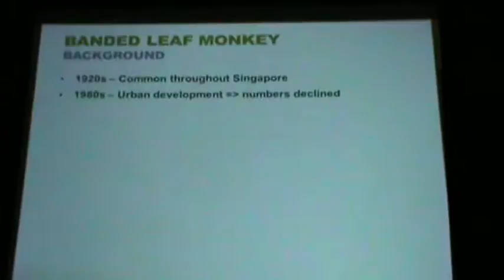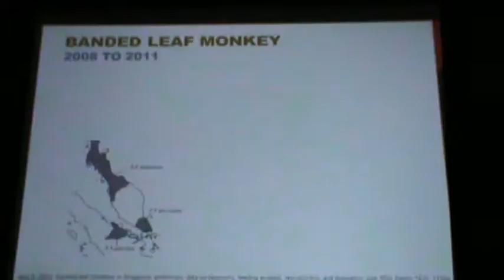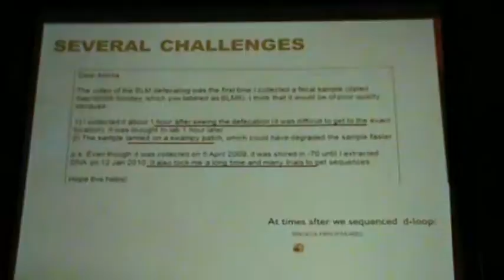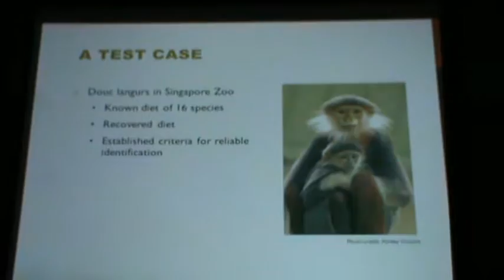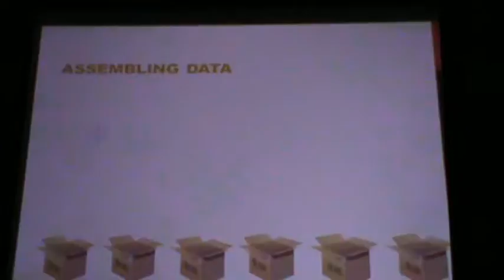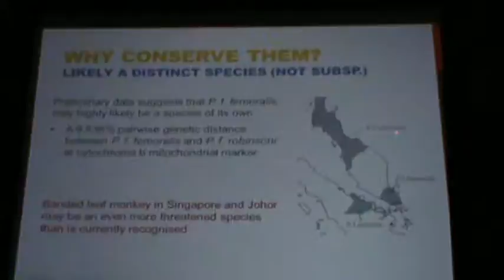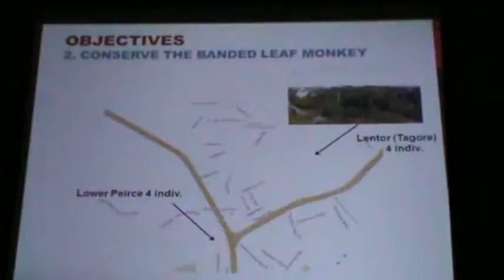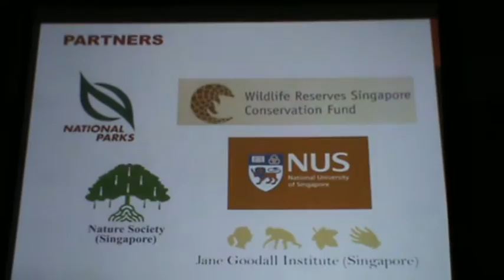Talk: Conserving the Banded Leaf Monkeys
Date : 22 Apr 2016
Time : 7pm to 8pm
Location: NSS Office
Speakers: Andie Ang & Amrita Srivathsan

Once common in Singapore, the Banded Leaf Monkey population today is small with just 40 to 60 individuals left in the Central Catchment Nature Reserve. Immediate conservation measures are required. This necessitates a better understanding of the Banded Leaf Monkey’s genetic diversity and ecology. Join Andie Ang and Amrita Srivathsan as they share their research using both field observations and genomic tools to characterize the population size, genetic diversity, feeding ecology as well as parasites of this lesser known Singapore primate. They will also discuss their findings and implications as well as possible conservation measures to ensure a future for this species.